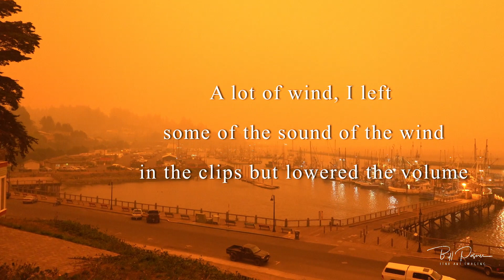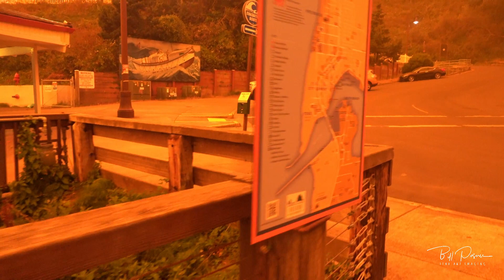Red Dawn Newport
09/08/20 --  From Newport Oregon, Oregon fires...smoke blown to the coast from high winds. Main Internet hub goes down, area without Internet for full day.  Fire on Lincoln County Oregon